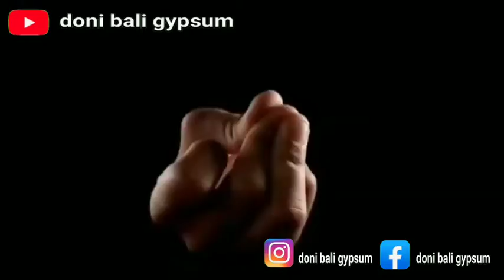cara mengecat yg benar menggunakan rol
di video ini adalah masih dalam progres tahap finishing plafon grc
cat warna putih merk cat wildons
bahan plamir cornice campur air saja.
alat menggunakan rol
kapi scaper
kuas.

tag!